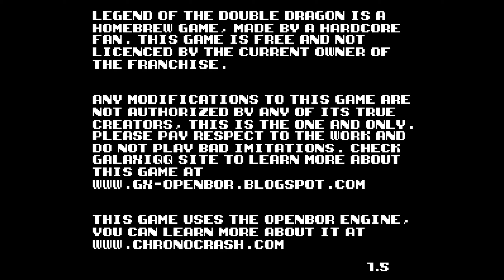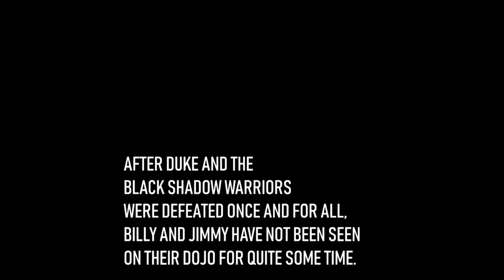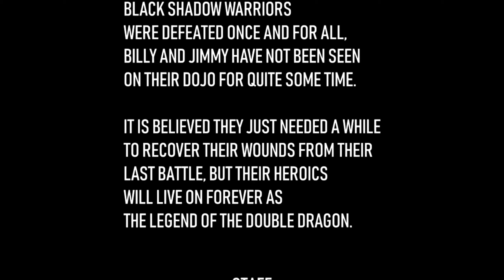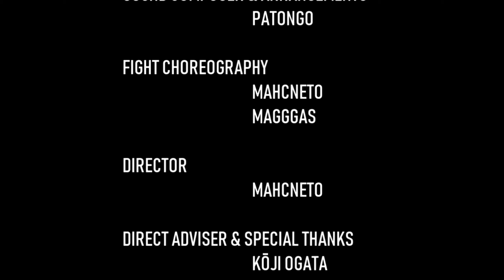Legend of the Double Dragon Longplay 6 - Arcade Mode | Co-Op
Chapters
0:00 Intermission
0:49 Longplay